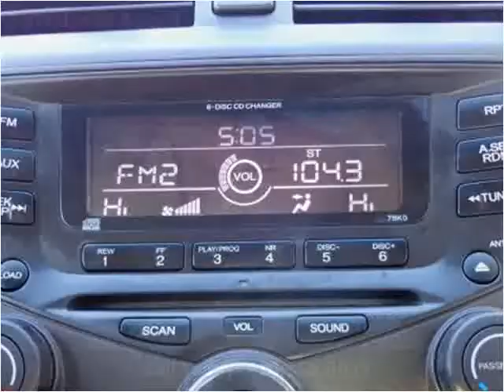2003 Honda Accord Used Cars Baltimore MD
This 2003 Honda Accord is available from CarZone USA.